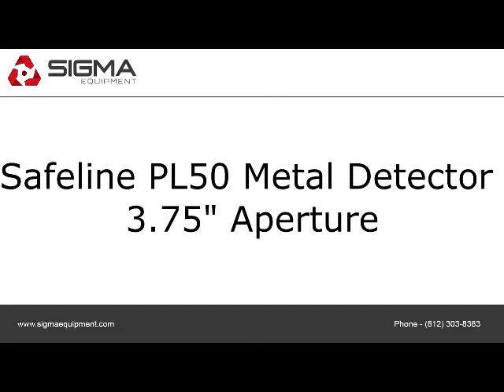Safeline PL50 Metal Detector 3.75" Aperture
To view more equipment for sale, visit to purchase or view details about the Safeline PL50 Metal Detector 3.75" Aperture